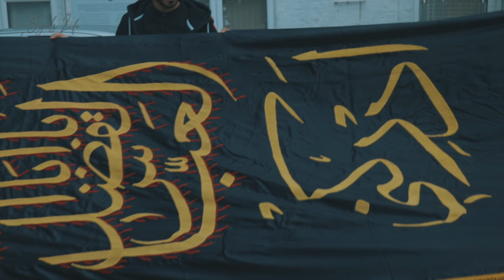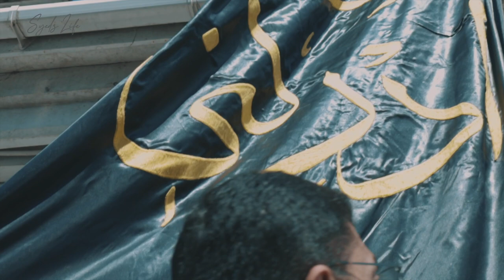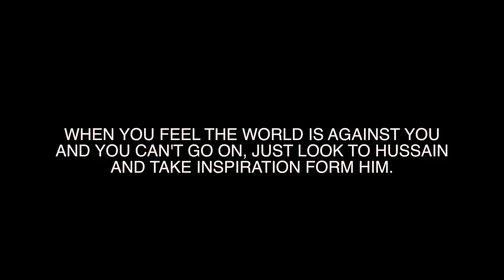ALAM CLOTH CHANGE AND FULL MAJALIS AT STANMORE (HUJJAT) MOSQUE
Please watch the most emotional nasheed this year about Mum's
Join me as I go to partake in the alam cloth change at Stanmore (Hujjat) Mosque

ꜱᴜʙꜱᴄʀɪʙᴇ ɴᴏᴡ: ᴡᴡᴡ.ʏᴏᴜᴛᴜʙᴇ.ᴄᴏᴍ/ꜱʏᴇᴅꜱʟɪꜰᴇ?ꜱᴜʙ_ᴄᴏɴꜰɪʀᴍᴀᴛɪᴏɴ=1

ʟᴇᴛꜱ ᴄᴏɴɴᴇᴄᴛ!:
ɪɴꜱᴛᴀɢʀᴀᴍ | ʜᴛᴛᴘꜱ://ᴡᴡᴡ.ɪɴꜱᴛᴀɢʀᴀᴍ.ᴄᴏᴍ/ꜱʏᴇᴅꜱʟɪꜰᴇ/
ꜰᴀᴄᴇʙᴏᴏᴋ |   ʜᴛᴛᴘꜱ://ᴡᴡᴡ.ꜰᴀᴄᴇʙᴏᴏᴋ.ᴄᴏᴍ/ꜱʏᴇᴅꜱʟɪꜰᴇ/
ꜱᴘᴏᴛɪꜰʏ |       ʜᴛᴛᴘꜱ://ᴏᴘᴇɴ.ꜱᴘᴏᴛɪꜰʏ.ᴄᴏᴍ/ᴀʀᴛɪꜱᴛ/48ᴅ8ᴢʙᴍᴢ83ᴛᴅꜱᴛʜᴀᴇʜᴄᴅQ1
ᴛɪᴋᴛᴏᴋ |         ʜᴛᴛᴘꜱ://ᴡᴡᴡ.ᴛɪᴋᴛᴏᴋ.ᴄᴏᴍ/@ꜱʏᴇᴅꜱʟɪꜰᴇ

ᴡᴀʀɴɪɴɢ - ʏᴏᴜ ᴍᴀʏ ɴᴏᴛ ᴀɢʀᴇᴇ ᴡɪᴛʜ ᴍʏ ᴏᴘɪɴɪᴏɴꜱ
ᴛʜɪꜱ ᴄʜᴀɴɴᴇʟ ɪꜱ ᴀʟʟ ᴀʙᴏᴜᴛ ᴍʏ ᴘᴀꜱꜱɪᴏɴꜱ: ᴄᴏɴᴛᴇɴᴛ ᴄʀᴇᴀᴛɪᴏɴ ᴀɴᴅ ᴍʏ ᴄᴜʟᴛᴜʀᴇ ᴀɴᴅ ʀᴇʟɪɢɪᴏɴ.  ʏᴏᴜ'ʟʟ ꜰɪɴᴅ ʟᴏᴛꜱ ᴏꜰ ᴄᴏɴᴛᴇɴᴛ ᴄʀᴇᴀᴛɪᴏɴ ᴠɪᴅᴇᴏꜱ ᴀɴᴅ ᴛᴜᴛᴏʀɪᴀʟꜱ ʜᴇʀᴇ ᴀʟᴏɴɢ ᴡɪᴛʜ ᴠɪᴅᴇᴏꜱ ᴀʙᴏᴜᴛ ʙᴇɪɴɢ ᴀ ᴍᴜꜱʟɪᴍ, ꜱʜɪᴀ, ᴀɴᴅ ᴀꜱɪᴀɴ ɪɴ ᴇɴɢʟᴀɴᴅ.